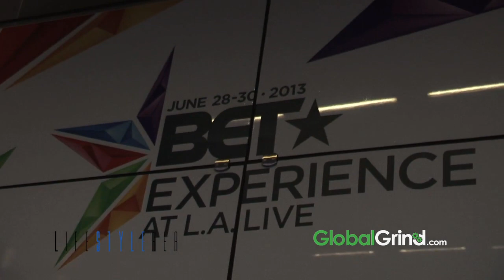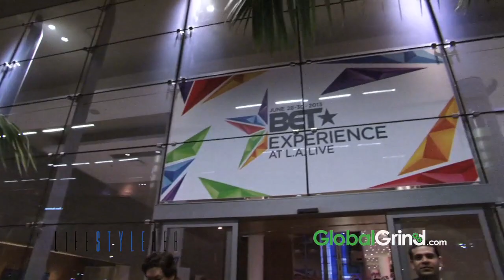Adrianne Bailon & LifeStyleHer: BET Experience with Julissa Bermudez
Roll with me as I take you on a beautified LifeStyleHer ride through Los Angeles. Get an inside look on the culture and tradition of the BET Awards and how to prep for the fun time festivities that are included.